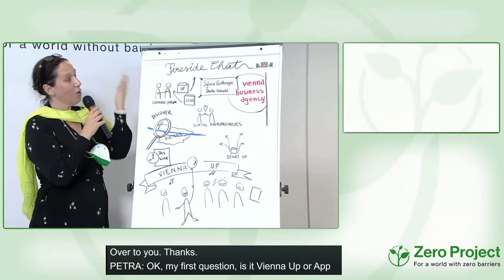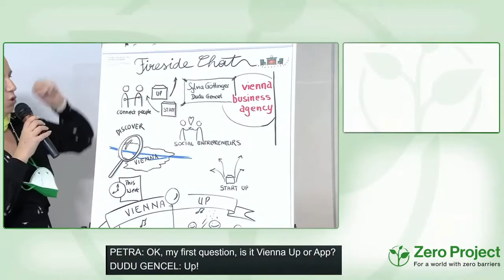Discover Vienna: Zero Barriers Programme | 1/3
Speaker:
Sylvia Göttinger, Vienna Business Agency, Austria
Dudu Gencel, Vienna Business Agency, Austria